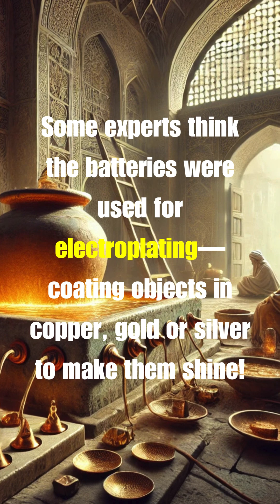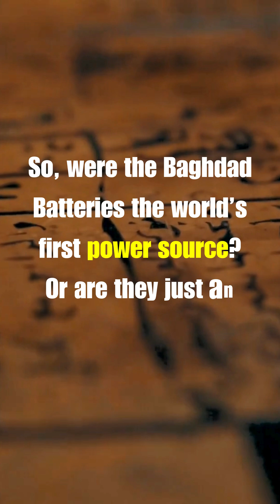BATTERIES WERE INVENTED 2000 YEARS AGO!?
Did you know batteries were invented 2000 years ago?! 🤯
Prepare to have your mind blown with the most unexpected facts! Follow for more daily discoveries that’ll leave you saying ‘WAIT, WHAT?!’ 🔥✨